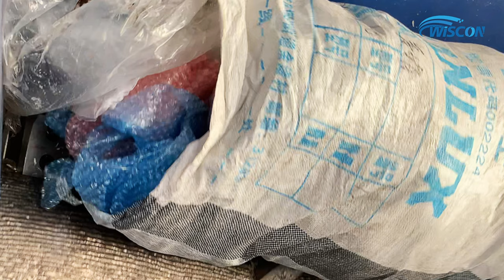Pre-shredder for Plastic Films - Bale Breaker - Bale Opener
Scramble and Shear.
A pre-crusher for plastic film bale acts like a baler breaker. When your bale is super compressed, a good pre-shredder can come in handy.